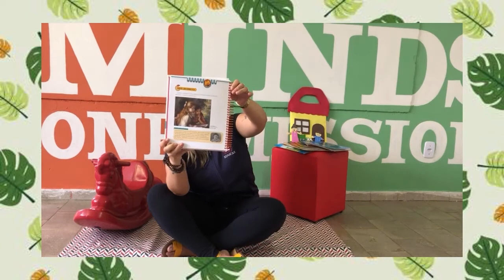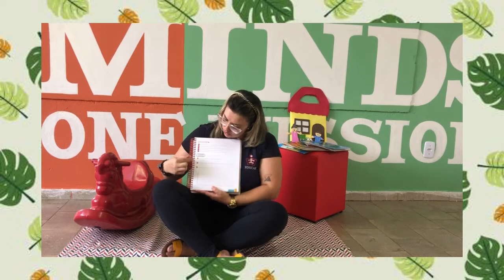1° ano - 26/10